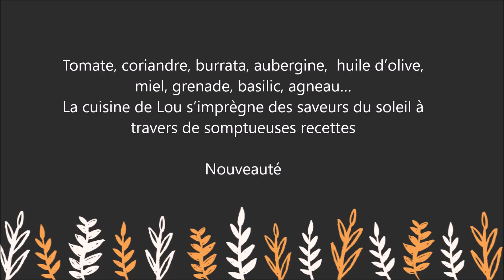Livre : Tomate, feta, huile d'olive & citron - Loulou Kitchen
Pour lire le résumé et commander le livre sur Amazon

Tomate, coriandre, burrata, aubergine,  huile d’olive, miel, grenade, basilic, agneau…
La cuisine de Lou s’imprègne des saveurs du soleil pour livrer plus de 80 recettes de tous les jours, gourmandes, parfumées, healthy et tout en simplicité : de la tatin de légumes d’été, en passant par la salade colorée de quinoa feta-grenade-basilic, le tajine d’agneau aux pruneaux ou encore la brioche perdue à l’huile d’olive…
Au menu, la méditerranée en salé et en sucré, sur le pouce ou à partager !